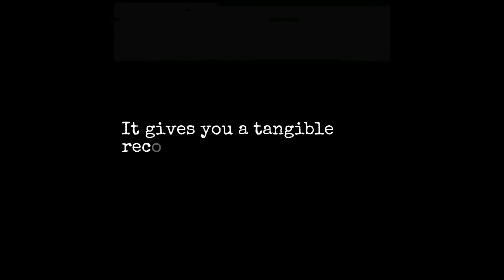How to level up in your 20's!!!| stop wasting yours and start doing this.